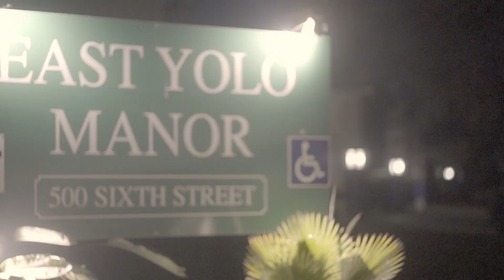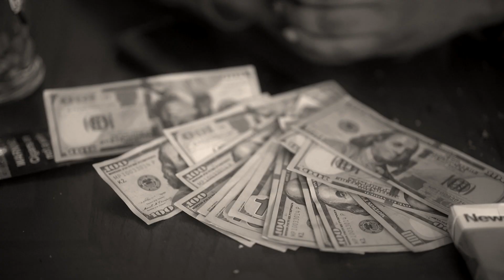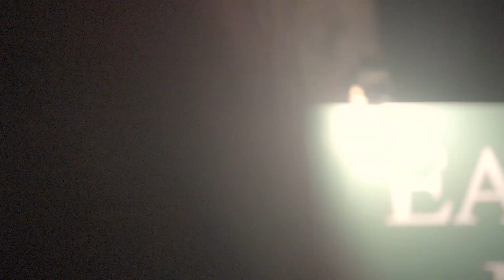KNOCKAHOE MARLEY - JOHN STOCKTON